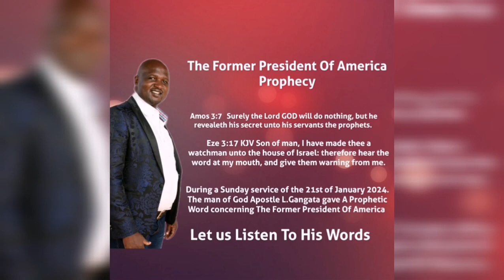Former President Of America (Donald J. Trump) Prophecy